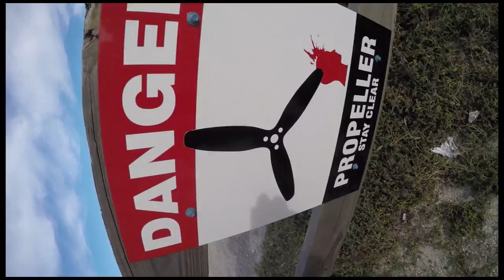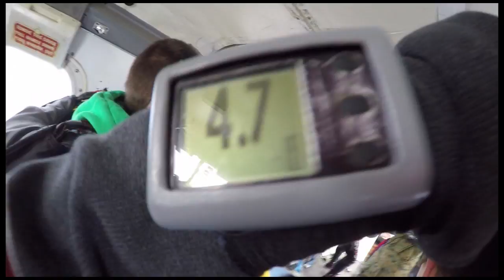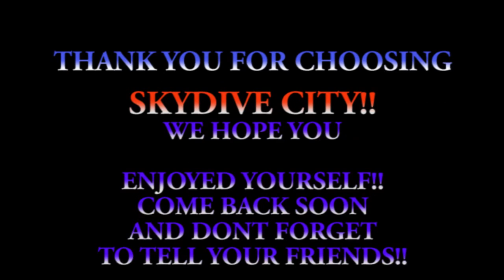Michael Palmore 1–19 16